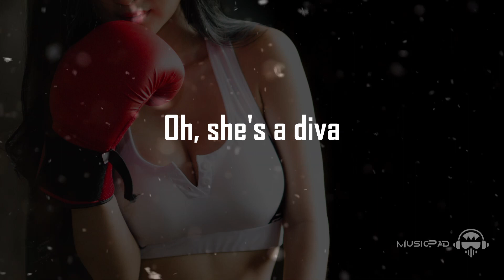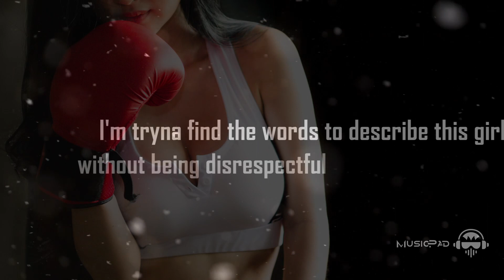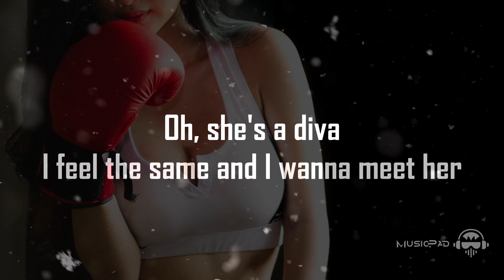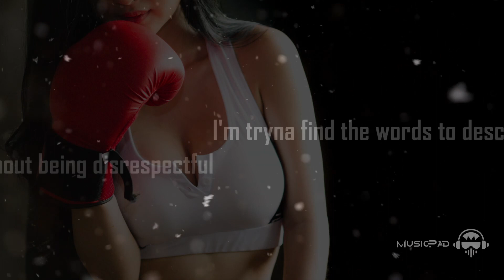Sexy Chick - David Guetta - MusicPad (Lyrics) (No Copyright Song)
Album: Sexy Chick

Lyrics:
Yes, I can see her
'Cause every girl in here wanna be her
Oh, she's a diva
I feel the same and I wanna meet her
They say she low-down
It's just a rumor and I don't believe 'em
They say she needs to slow down
The baddest thing around town
She's nothing like a girl you've ever seen before
Nothing you can compare to your neighborhood ho
I'm tryna find the words to describe this girl without being disrespectful
The way that booty movin', I can't take no more
Had to stop what I'm doin' so I can pull up close
Damn girl
Damn, you's a sexy bitch
A sexy bitch

About the channel:
• MusicPad provides 100% No Copyright Songs for you...!! 🎵
• Uploaded Music’s on MusicPad, you can be use any of your YouTube or other sites videos & monetized your video.
• But when you used any track, honestly don't forget to mention us in the description.

Other Recommended Videos:
(Unholy - Kim Petras and Sam Smith)
(Blah Blah Blah - Armin van Buuren)
(See You Again - Wiz Khalifa)

Thankyou.